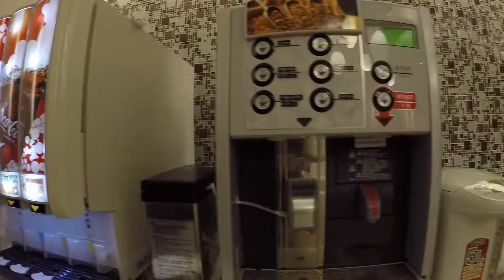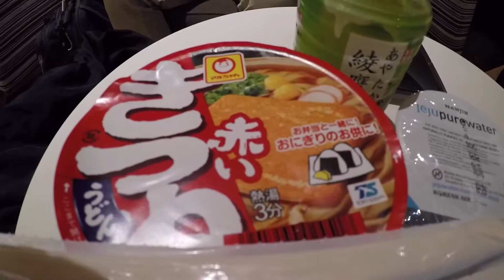Korean Air Lounge at Tokyo | Priority Pass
KAL BUSINESS CLASS LOUNGE
Tokyo Narita International (Terminal 1)

GEAR:
►DJI Spark DRONE
►DSLR bendy tripod
►Canon80D Video Creator Edition
►Canon80D (Body)
►Canon 18-55mm Lens
►Canon 10-18mm Lens
►Canon Power Zoom Adapter

GOPRO HERO 5 SETUP:
►GoPro Hero 5 Black
►Feiyu Tech SPG Gimbal
►Rode VideoMic
►PGY Tech GoPro Mount Adapter
►Cold Shoe Mount
►1/4 Thread Ball Mount
►GoPro 3.5mm Mic Adapter